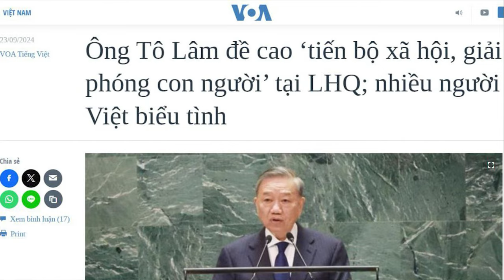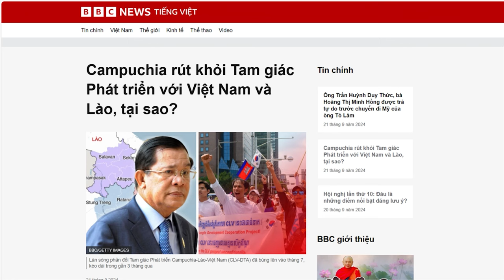Tô Lâm pha trò tại Liên Hợp Quốc!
Khi phát biểu trước Hội nghị Thượng đỉnh Tương lai của Liên Hiệp Quốc, vào trưa 22/9, ông Tô Lâm nhấn mạnh, “mục tiêu phát triển bền vững của thế giới, và lợi ích của con người phải được đặt ở vị trí trung tâm, là mục tiêu cao nhất của chúng ta”. Cùng lúc, hơn 100 người biểu tình phản đối ông bên ngoài trụ sở của Liên Hiệp Quốc.

Xem bài chi tiết tại:
Hoặc: